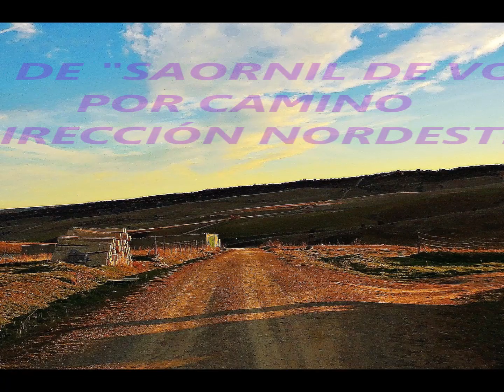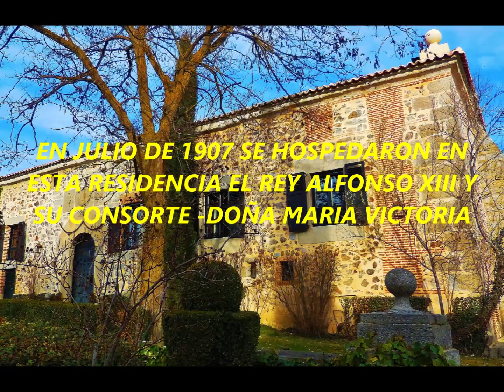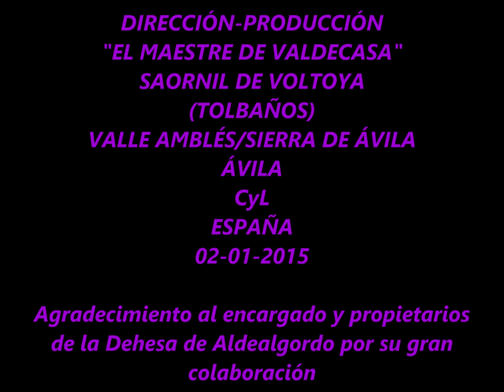D 511 SAORNIL DE VOLTOYA ERMITA DE SONSOLES SAORNIL DEL VOLTOYA